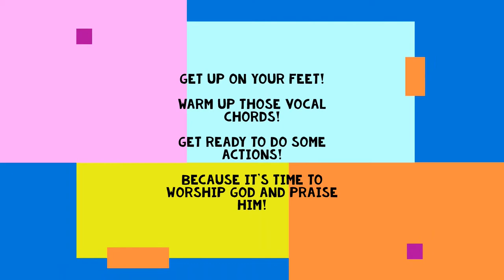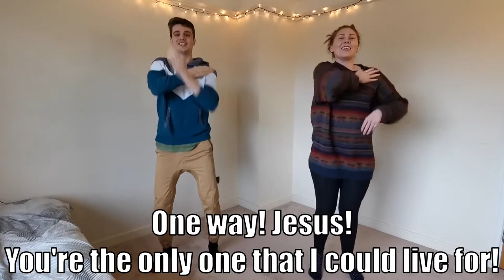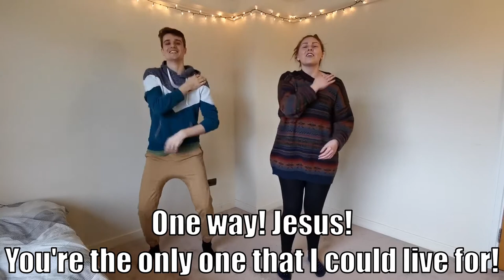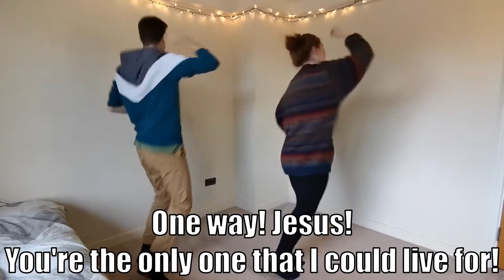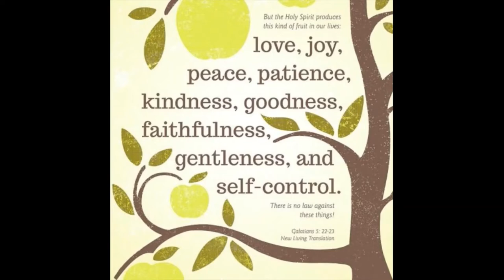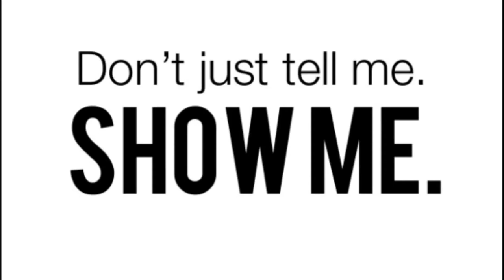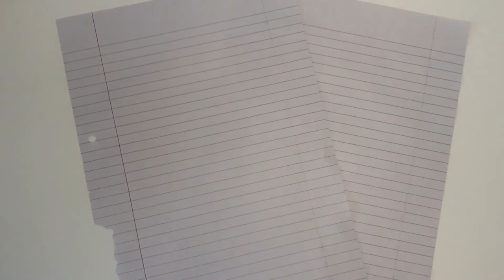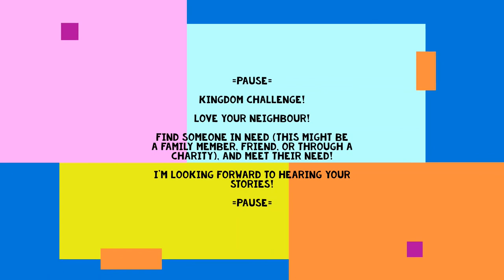Fruits of the Holy Spirit: Love! - Trinity Kids Church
Welcome to Trinity Kids Church!

This is the start of our summer programme looking at the fruits of the Holy Spirit! This week we're learning about Love!

In this video is  Worship/Praise action songs, Bible story, Teaching, Prayer, Craft and a Kingdom Challenge!

To get connected with the children's ministry at Trinity Church, and/or to receive the email resource pack that partners this video, please contact